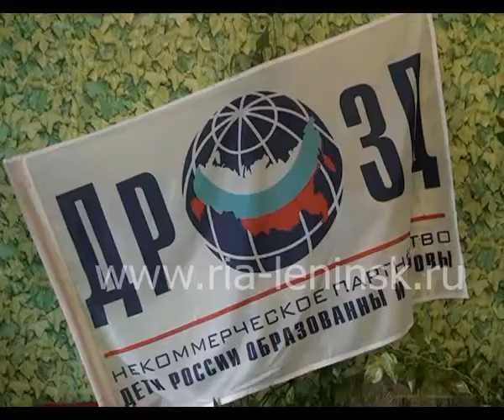Воспитанники дошкольных учреждений города покорили «водные дорожки»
В бассейне на базе Детского сада № 61 Ленинска-Кузнецкого прошли соревнования между дошкольниками, которые занимаются по программе «Дети России образованы и здоровы». В соревнованиях приняли участие воспитанники 10 дошкольных учреждений города.  Кто одержал первое место,  в водных соревнованиях расскажет Анна Ашуркова.